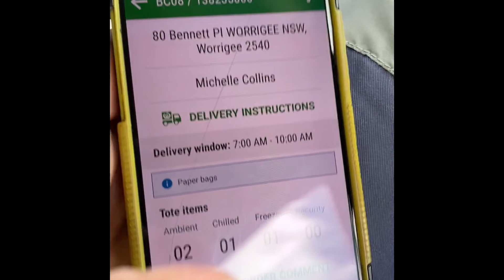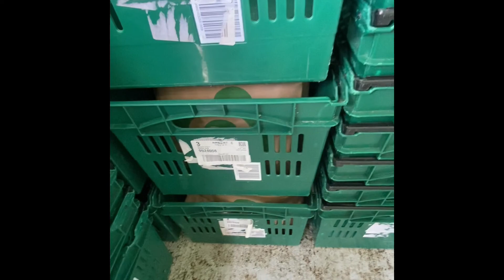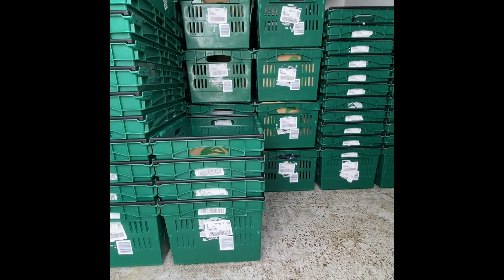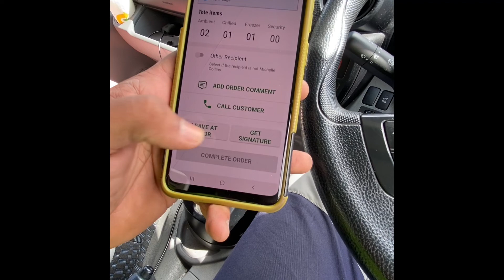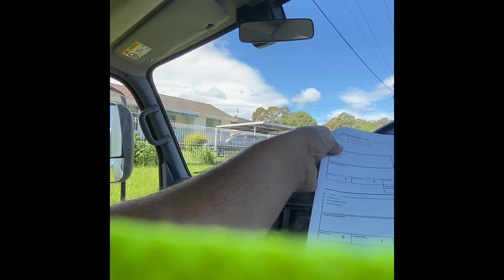Day in life of woolies driver